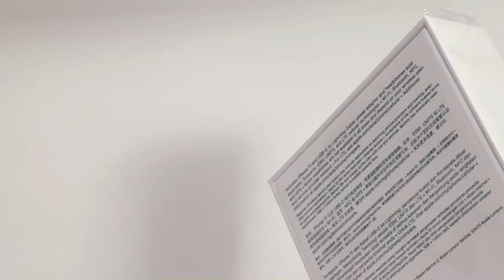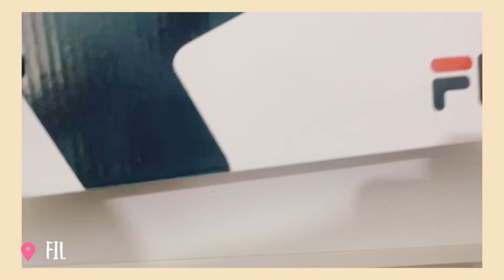Iphone 11 unboxing (aesthetic) + what I got this Christmas 🎄/ Yra Yra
music
chillpeach - purple
chillpeach- jazz on blues

logi keyboard K380
Goojodoq pencil (pink)